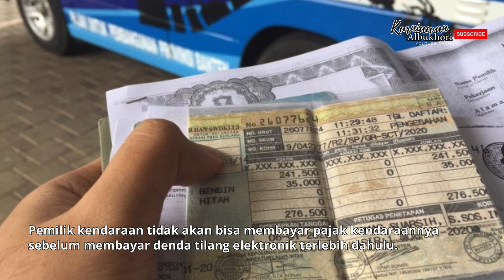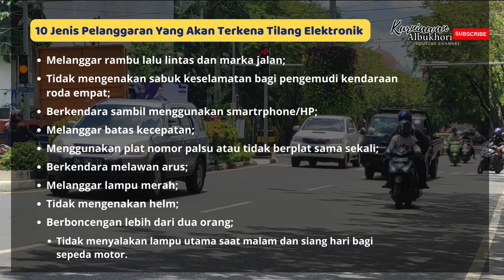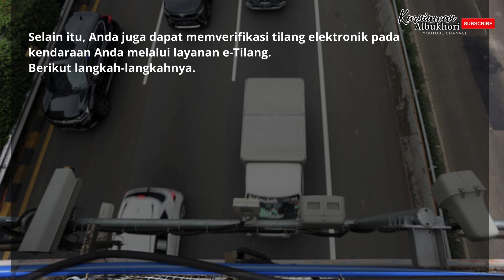Cara Cek Kendaraan Kena Tilang Elektronik (E - Tilang) Atau Tidak‼️ Bisa Di Cek Secara Online⁉️